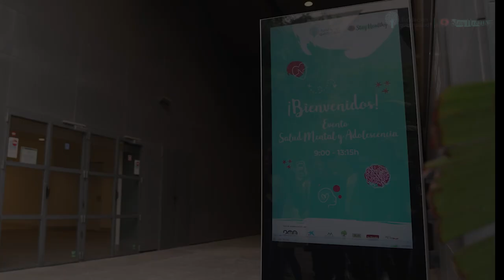La Fundación Quirónsalud reúne a 300 adolescentes sevillanos en un evento sobre salud mental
Consciente de la necesidad de enseñar a los adolescentes a identificar sus emociones y priorizar su salud mental a través de los hábitos saludables, la Fundación Quirónsalud ha celebrado en Sevilla la jornada ‘Stay Healthy: Salud Mental y Adolescencia’, un evento transversal sobre salud mental en el que han participado cerca de 300 alumnos y alumnas de entre 14 y 16 años. Además de aglutinar el punto de vista de diferentes especialistas para completar una visión global, como broche, el intervencionista familiar Pedro Aguado, especializado en adicciones, aprovechó la ocasión para conectar con los adolescentes e involucrarles, en la toma de decisiones más saludables y conscientes en su día a día.